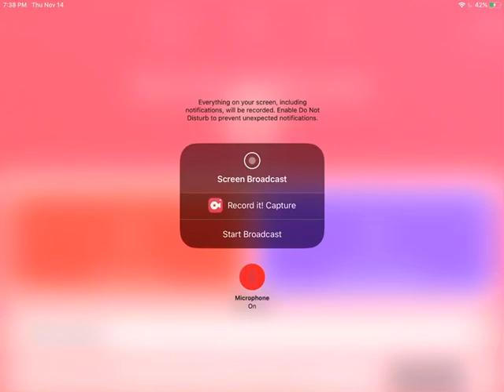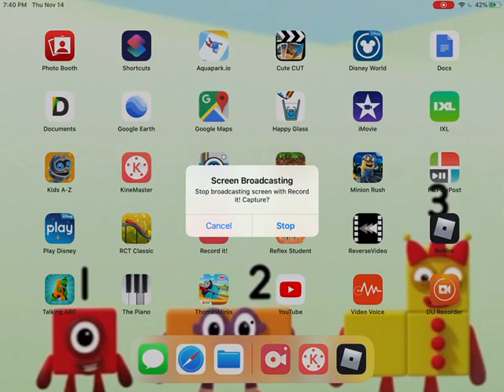Roblox: NumberBlocks neighbors